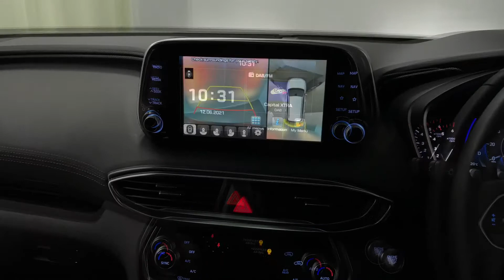Hyundai Santa Fe 2.2 CRDi Premium SE Automatic 4Wd | Richmond Motor Group | Hampshire & Surrey